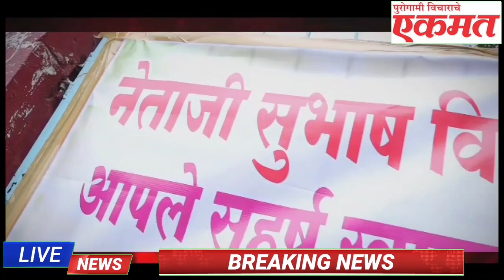पाथरीतील नेताजी शाळेच्या विद्यार्थ्यांचे तिस वर्षांनंतर जुळून आले स्नेहमिलन